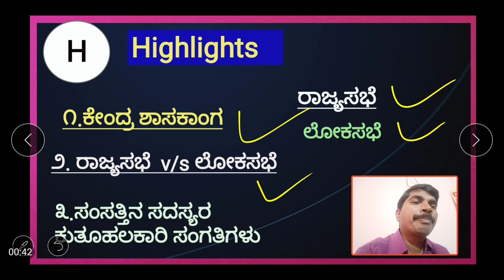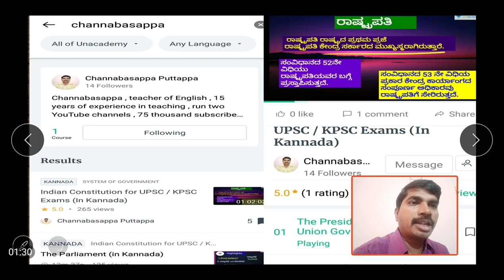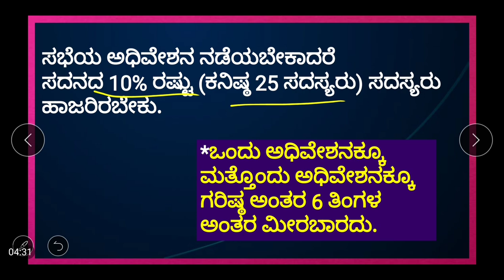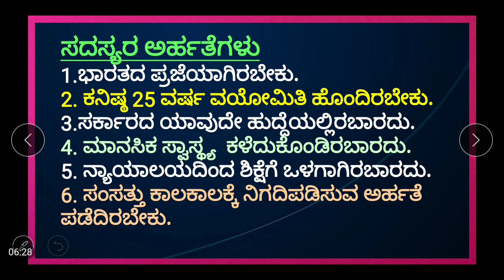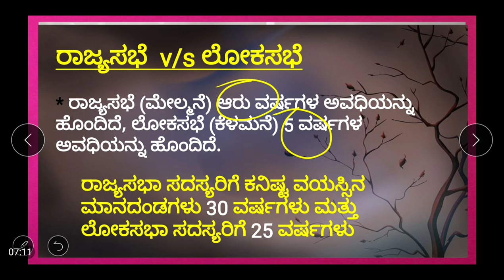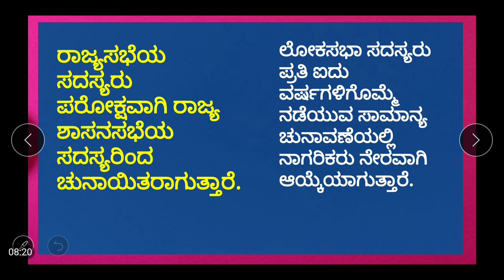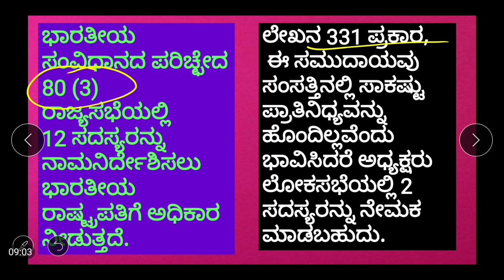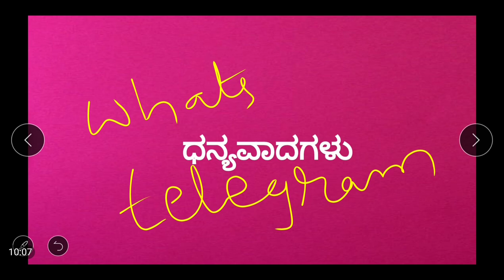Indian constitution in Kannada : ರಾಜ್ಯಶಾಸ್ತ್ರ: ಭಾರತದ ಸಂವಿಧಾನ : ಭಾರತದ ಸಂಸತ್ತು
ನಮ್ಮ  facebook group
ಸ್ಪರ್ಧಾ ಕಾಶಿಗೆ join ಆಗಲು

ನಮ್ಮ  telegram app group